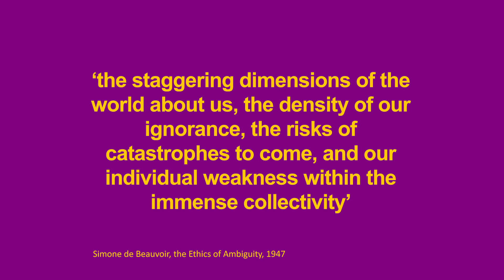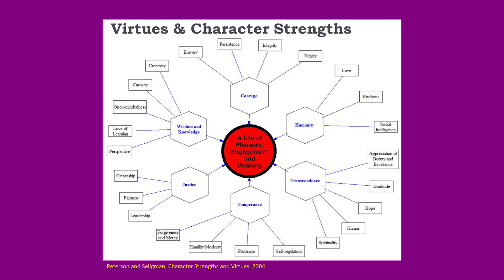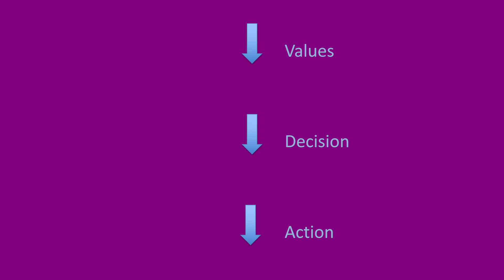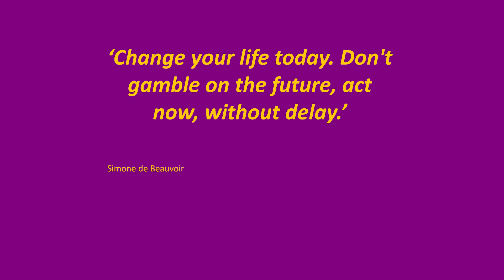Am I supposed to do this, or will someone do it for me? | Alison Shaw | TEDxNewcastleUniversity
In this talk, Prof. Alison Shaw, teacher, mentor, innovator and optimist, challenged us to consider our values and the part they play in the impact we all make on the future. Are there grounds for optimism about our human destiny? Do we really need, as we are often told, to take drastic remedial action for the survival of the world as we know it – or will someone else do it for us?

TEDxNewcastleUniversity's annual conference discussed the theme of ‘Build A Better Future’ in March 2019, looking to connect our present potential with the infinite possibilities ahead.  Alison has enjoyed a long and varied career in the English education system. She is Vice-President of NFER, the UK’s leading independent provider of education research and insights; and Founder of North East Futures UTC.

After studying Modern Foreign Languages to postgraduate level at the University of Leeds, Alison returned to do her PGCE after a year spent teaching at the University of Lyon in France. She has spent 11 years as a Headteacher, specialising throughout in shaping and augmenting curricula which combine academic rigour with real-world experience and relevance.

Alison has recently completed her year as David Goldman Visiting Professor of Innovation and Enterprise at Newcastle University Business School. This talk was given at a TEDx event using the TED conference format but independently organized by a local community.